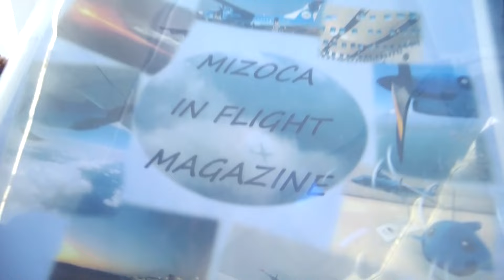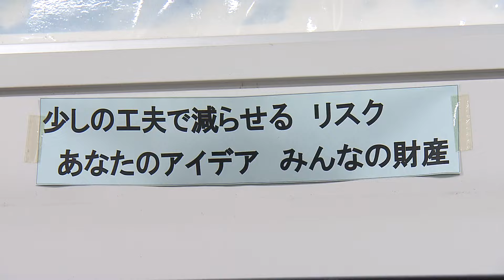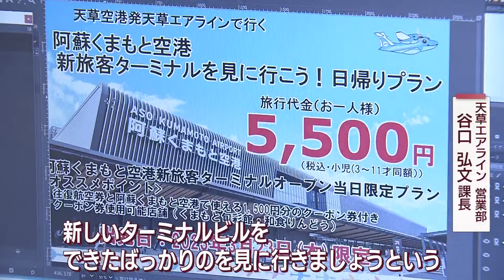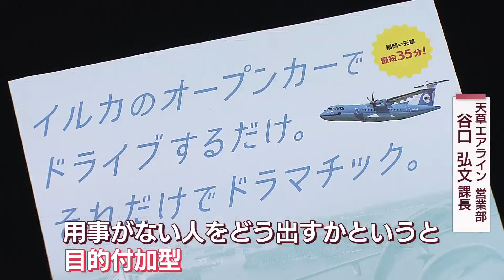熊本･天草エアラインに学ぶトキエア就航とその後の課題 スーパーJにいがた9月19日OA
新潟空港を拠点する地域航空会社トキエアは就航の延期が続いていますが、国交省の飛行審査は大詰めを迎えています。
熊本では天草空港に拠点を置く、同じ地域航空会社の「天草エアライン」が20年以上飛び続けています。
その経営術と課題から地域航空維持のヒントを探ります。

2023年9月19日放送時点の情報です